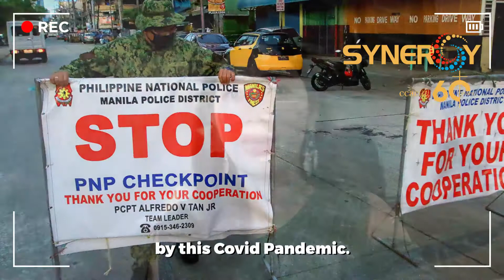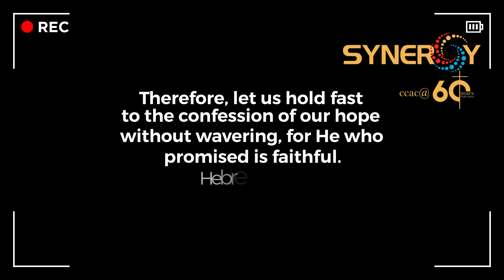LOSS TO GAIN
God will provide for your needs for tomorrow, at exactly the right moment, not a moment early, and not a moment late –Watch the testimony of Ellen Galo and appreciate God's perfect timing in our lives.